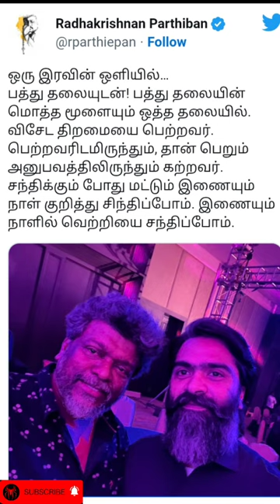Parthiban Tweet about Silambarasan TR | Puthiya paadhai 2 Movie Start | Red Spider Sakthi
CHANNEL DESCRIPTION